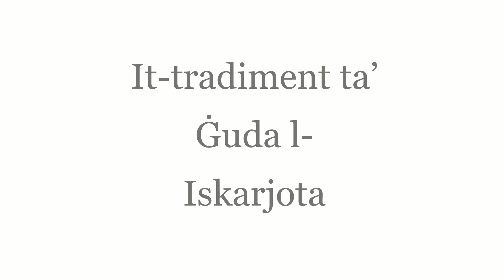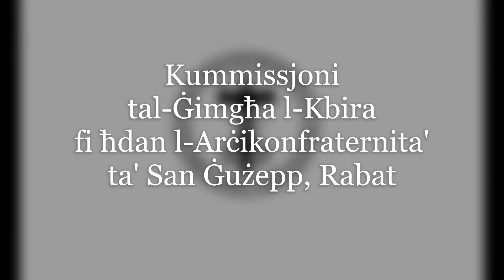It-Tradiment ta' Ġuda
✝️ Illum nirriflettu fuq it-Tradiment ta' Guda

Imbierka l-Passjoni u l-Mewt ta' Sidna Ġesù.
Mulej Ħenn għalina u l-maħfra ta' dnubietna għatina.